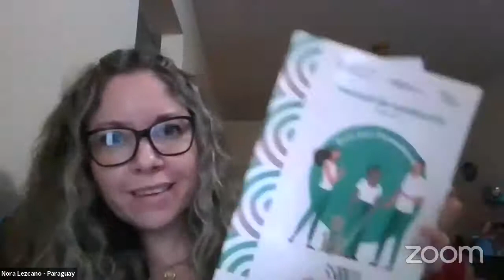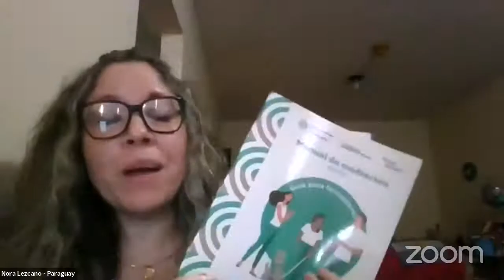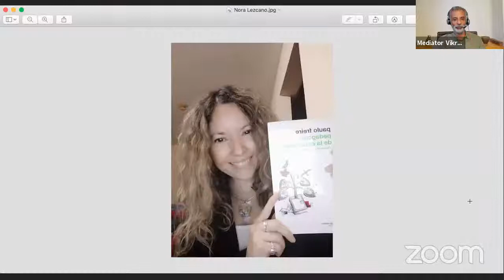Symposium#1 Speaker#89 Nora Lezcano - Paraguay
Symposium#1
International Symposium
Mediation In Our Culture & Traditions
4th August to 30th September 2021
On Wednesdays and Thursdays

80+ Speakers from 40+ Countries
Does it get any bigger?
Does it get any better?

Schedule of the Symposium and details of the Speakers is available on MediatorVikram.com.

Keynote Address was by Ken Cloke on 4th August. You can read more about Ken on KenCloke.com. The Closing Address will be by Prof. Sukhsimranjit Singh on 30th September at 8 PM India Time. Prof. Singh is the Judge Danny Weinstein Managing Director, Straus Institute for Dispute Resolution, California.

The sessions will be live-streamed on my YouTube Channel and the recording will also be posted here.

Theme of the Symposium
Mediation has been part of our Culture & Traditions. It is part of our Cultural Heritage. It has worked for us for centuries and it can and will work for us today.
People around the world may not be familiar with the word "Mediation" but they are familiar with the process as it has been used from time immemorial.
We will be discussing the ways that Mediation has and is being practised around the world.
We have to develop a CultureOfMediation which is part of our Culture.

Support & Join my DisputeResolutionRevolution

If you like the work that I'm doing & you feel that I'm making an impact and I'm moving in the right direction in promoting Mediation and Mediators, you could express your appreciation & support by sending a gift. It's not the gift but the thought that counts. It's like taking me out for dinner or just coffee, every month.
Let me know if you need my bank details for direct bank transfer.
Looking forward to your support.